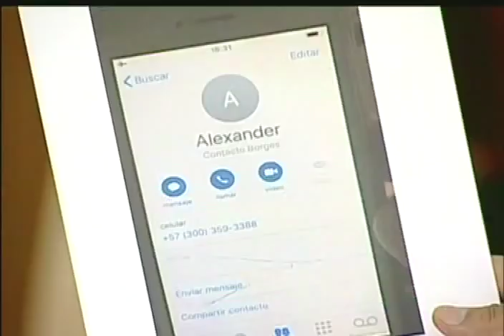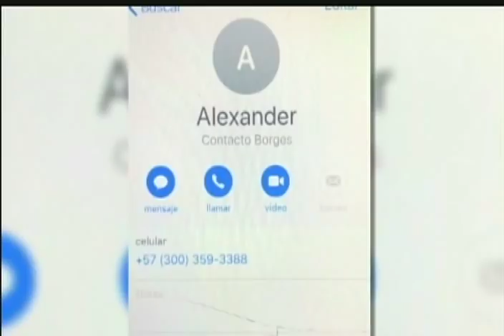Maduro informa cuál fue el origen del video de Juan Requesens en interiores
El Presidente Maduro, en una reunión con generales y oficiales de la Fuerza Armada Nacional Bolivariana transmitido en VTV este 11 de agosto de 2018, reconoció que el video en el que el ex diputado Juan Requesens aparece en interiores, es un video de reconocimiento y chequeo médico del Sebin (inteligencia), que no debió filtrarse. Señala que Requesens se puso muy nervioso cuando el Sebin llegó con una orden de aprehensión legal por estar involucrado en el atentado con drones y explosivos del 4 de agosto. Luego, Requesens declara ante Fiscales del Ministerio Público.